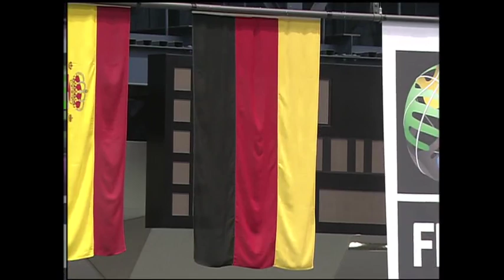ANGOLA vs GERMANY - Full Game - FIBA Basketball World Cup 2006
Angola faced off against Germany in a triple Overtime Thriller during the primary stage of the FIBA Basketball World Cup 2006! Enjoy the full game "live" on YouTube.